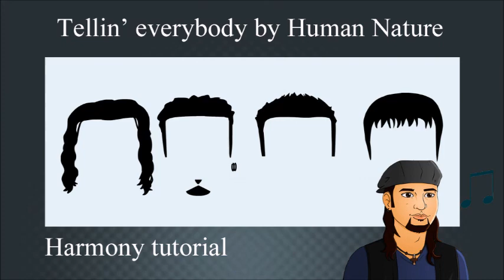How to sing tellin everybody by Human nature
A harmony tutorial